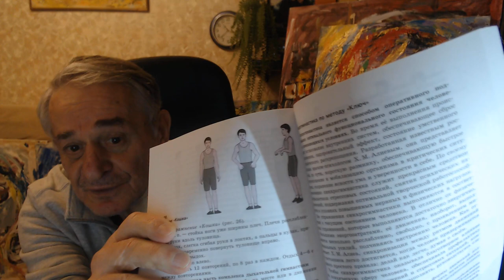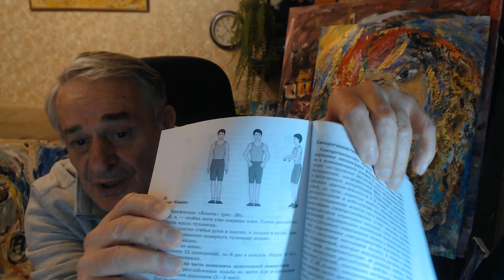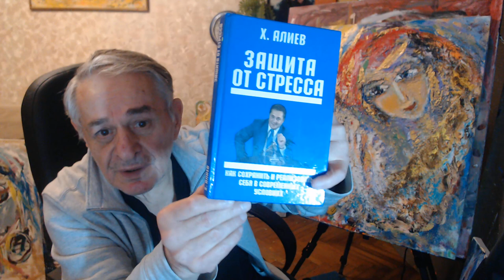Человечность это авторство - ответственность, развитие. Картина.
Доктор Хасай Алиев говорит и показывает учебник и картины,
говорит что такое человечность как ответственность, а это - обратная связь с людьми, развитие человека и общества. Поэтому те, кто нарушает эти принципы морали - тормозят развитие, это вызыввает болезни.